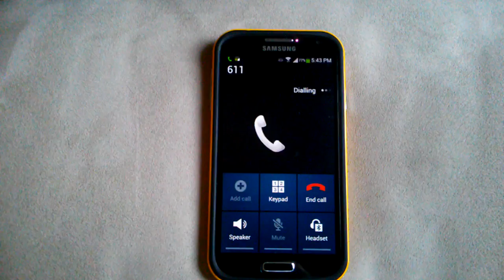Samsung Galaxy S4 phone dial problems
I've done two factory resets, it's normal for half a day then it does it  Any one else experience this?